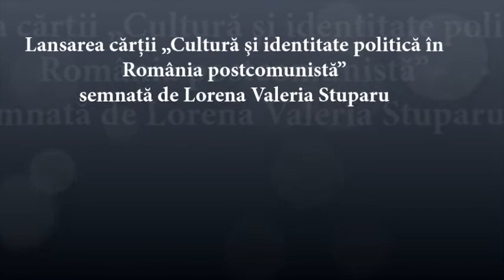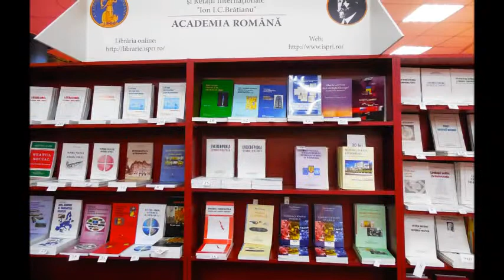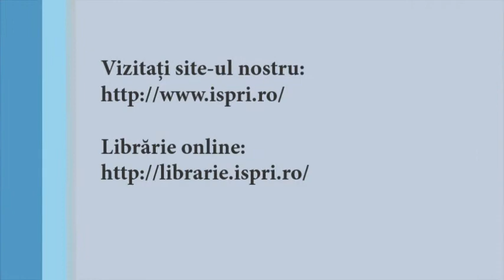„Cultură şi identitate politică în România postcomunistă” de Lorena Valeria Stuparu (19.11.2015)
Institutul de Științe Politice și Relații Internaționale „Ion I.C. Brătianu” al Academiei Române a organizat joi, 19 noiembrie 2015, lansarea cărții „Cultură şi identitate politică în România postcomunistă” semnată de Lorena Valeria Stuparu în cadrul Târgului internațional GAUDEAMUS – Carte de învățătură 2015, ediția a XXII-a.

La eveniment au participat cercetători ai Academiei Române, diplomați, consilieri, reprezentanți ai mediului universitar.

Vorbitori: Gabriela Blebea, Gabriela Tănăsescu, Lorena-Valeria Stuparu, Cristian-Ion Popa